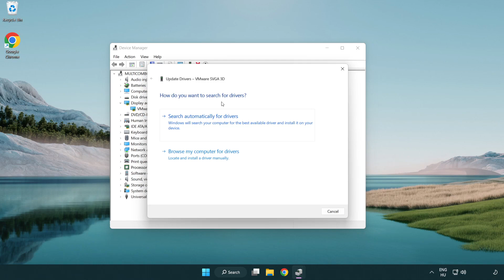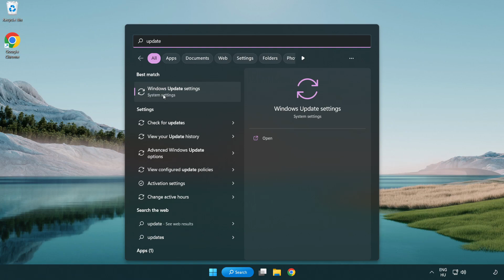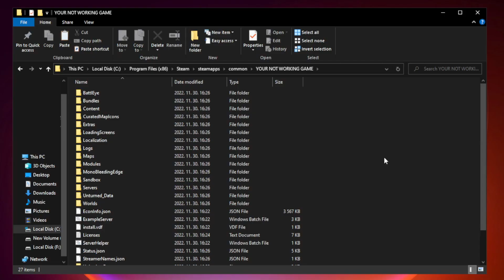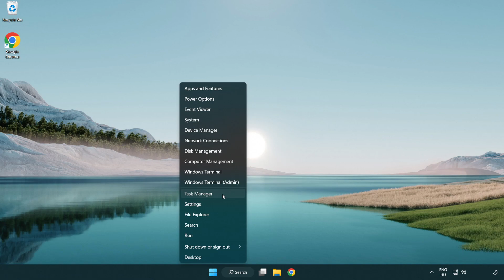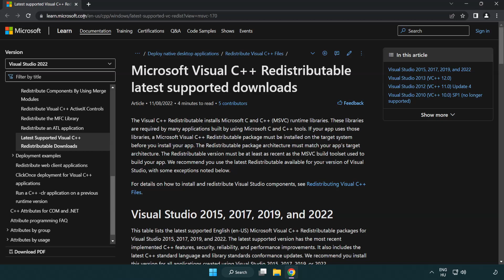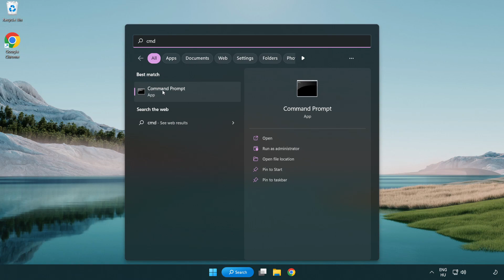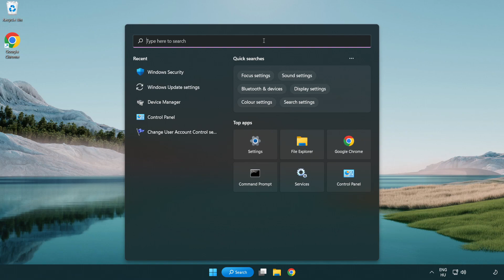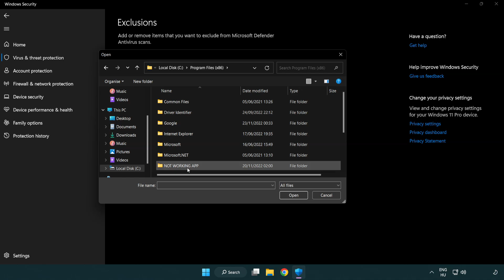FIX Portal 2 Crashing, Freezing, Not Launching, Stuck & Black Screen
I'm going to show How to FIX Portal 2 Crashing, Freezing, Not Launching, Stuck & Black Screen